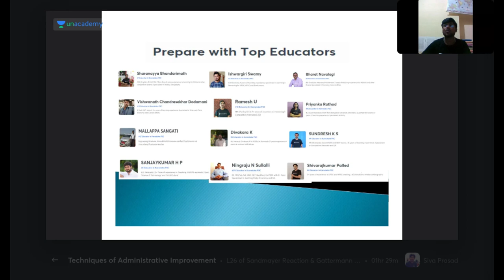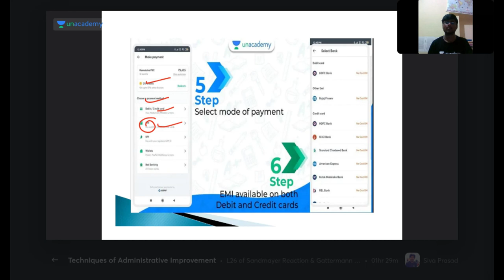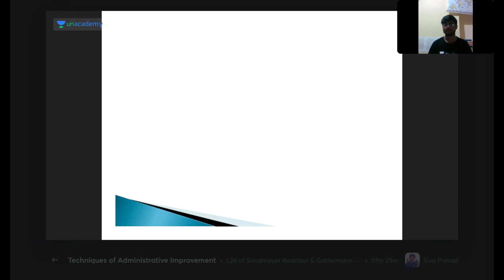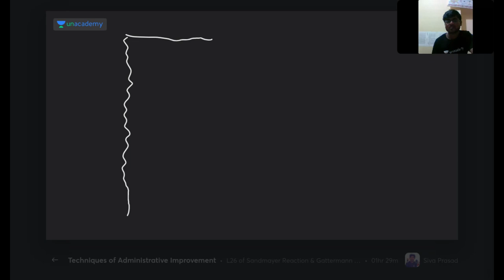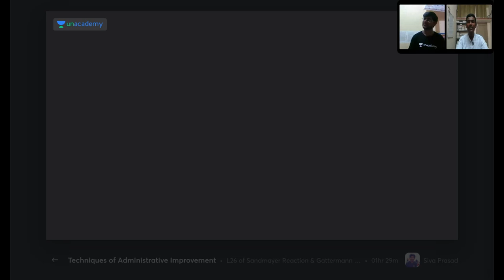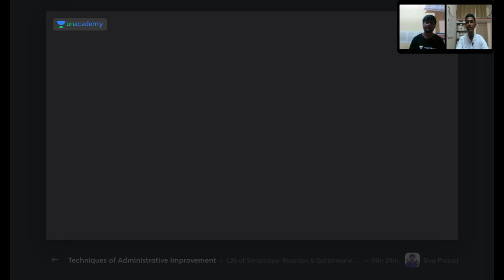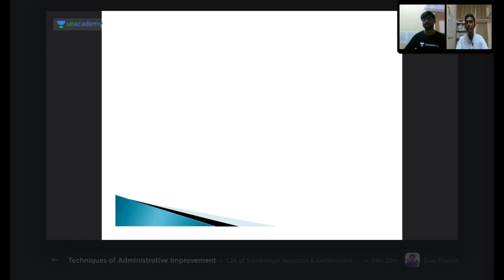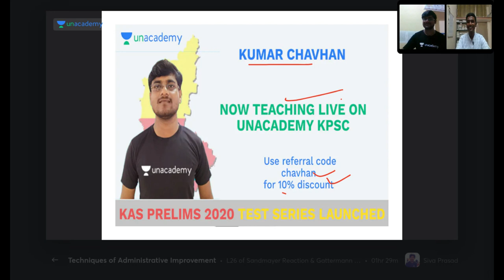PSI - Topper Interaction session | 4th Rank | 2019 Batch | Revanasiddappa